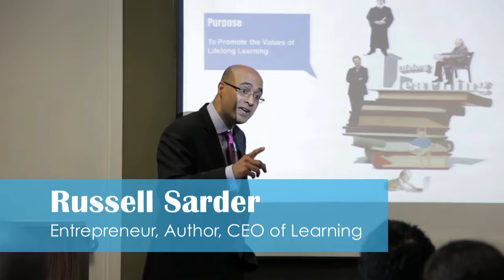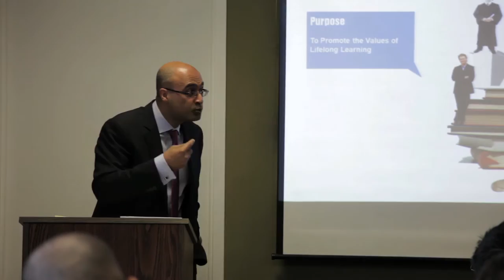Love of Learning: Get Education, Give Education | NetCom Learning & BRAC USA Partnership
The Love of Learning is all about helping others to further their education.

NetCom Learning would like to join with you in celebrating the program "Love of Learning". Our purpose is to promote the values of lifelong learning around the world, and we would like you to join us by celebrating this great initiative.